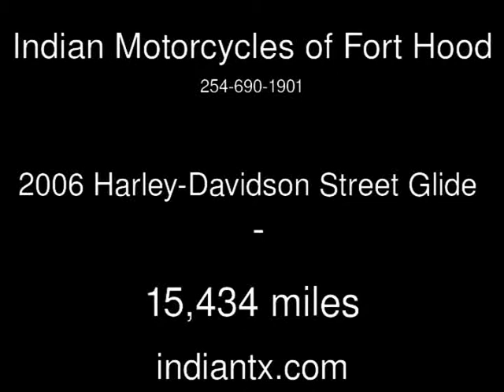2006 Harley-Davidson Street Glide Used Motorcycles - Harker Heights,Texas - 2014-04-15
See more details about this used motorcycle This 2006 Harley-Davidson Street Glide with 15,434 miles is for sale at Indian Motorcycles of Fort Hood.